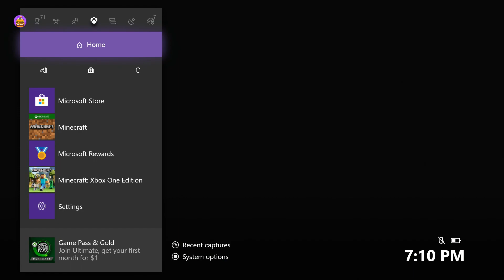How to Fix Laggy / Slow Xbox One Dashboard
This is how to fix a common complaint with the Xbox One - a laggy, slow, unresponsive dashboard.